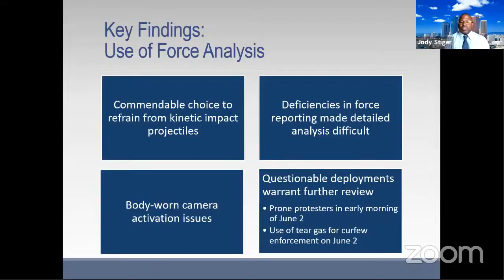Report finds use of tear gas was excessive in Kalamazoo protests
Jody Stiger with OIR Group talks about the use of tear gas in Kalamazoo and around the country last summer during a special Kalamazoo City Commission meeting reviewing OIR Group's 111-page report into the protests last summer in Kalamazoo.